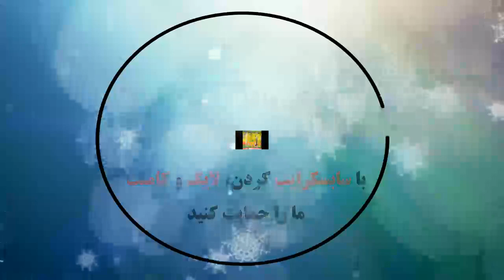FC Nantes 1 ​- 1 Olympique de Marseille | Résumé et Buts | Ligue 1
Nantes 1 ​- 1 Marseille: All Goals & Extended Highlight